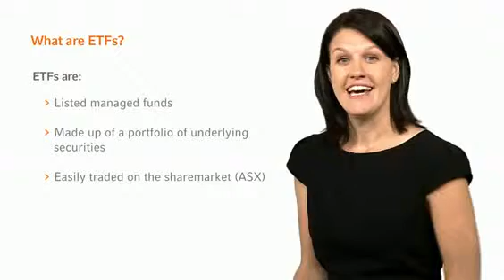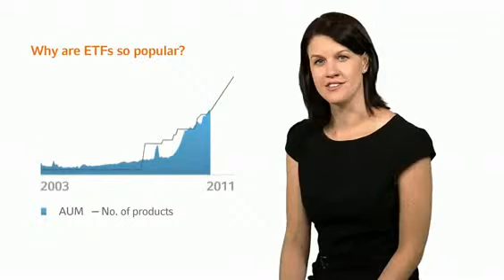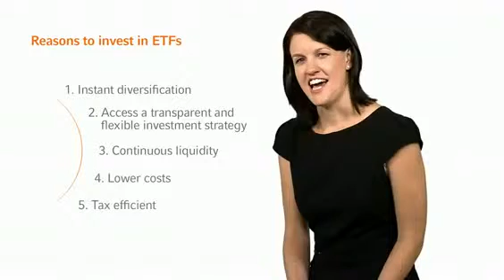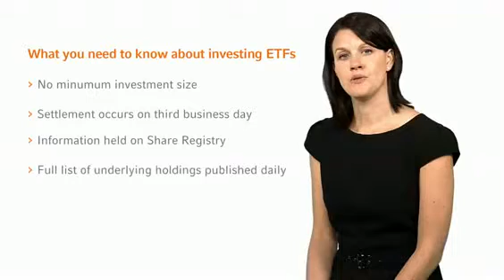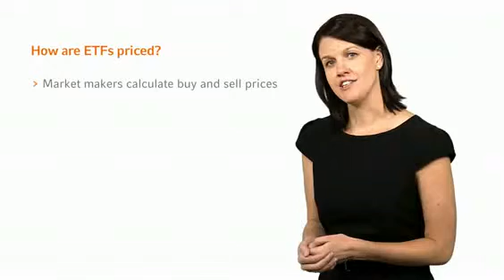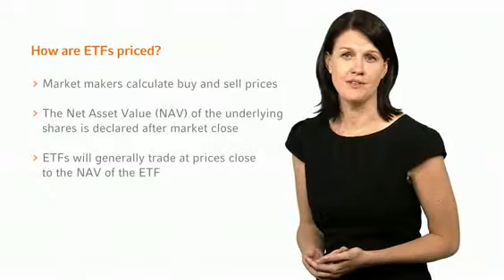Introducing ETFs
This video gives an introduction to ETFs and looks at how they are created, traded and priced and how you might use them in a portfolio.